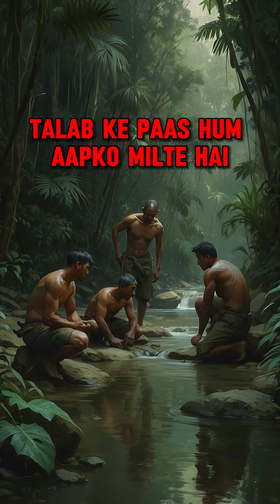How To Reprogram Your Subconscious Mind In Hindi | By Amit Alhat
Amit Alhat is a renowned motivational speaker, mind power expert, and meditation coach, known for his inspiring talks and practical tools to help individuals unleash their true potential. With over a decade of experience in the field of personal development, Amit has helped thousands of individuals overcome their limiting beliefs and achieve their goals.

As a motivational speaker, Amit delivers high-energy talks that are designed to engage, inspire and empower audiences. He has spoken on a variety of topics including motivation, leadership, success, personal development, and mindfulness. His approach is both engaging and practical, with a focus on providing tools and techniques that individuals can use to transform their lives.

As a mind power expert, Amit specializes in helping individuals tap into the power of their subconscious mind to overcome limiting beliefs and achieve their goals. He offers a range of tools and techniques that individuals can use to reprogram their minds and create positive change in their lives.

In addition to his work as a motivational speaker and mind power expert, Amit is also a certified meditation coach. He offers a variety of meditation techniques, including mindfulness meditation, guided meditation, and visualization, to help individuals reduce stress, improve focus, and achieve greater levels of inner peace.